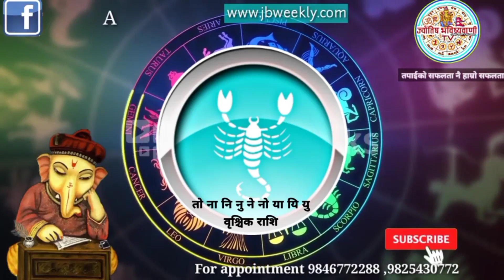Aajako Rashifal Ashoj 2 Friday आजको राशिफल ,Horoscope 18 september 2020 |aajako rashiphal 2077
Aajako Rashifal || Aajako Rashifal Ashoj 2 || (2077 Ashoj 2| sep18) | rashifal today | Dainik Rashifal | rashifal
Aajako Rashifal 2077 Ashoj 2 | friday 18 sep 2020 | aajako rashifal 2077 | rashifal today
Aajako rashifal 2077 Ashoj 2 | Today's Horoscope 2020 18 sep | aajako rashifal in nepali
Aajako Rashifal 2077 Ashoj 2 | friday, 18 sep 2020 | aajako rashifal | rashifal today
Aajako Rashifal 2077 Ashoj 2  friday, sep 18 2020 | aajako rashifal | rashifal today
Aajako RashifalAajako Rashifal NepaliAajako Rashifal dailyAaj ko Rashifal in Nepali
Aaj ko RashifalDaily Rashifal in NepaliDaily RashifalDainik RashifalAajako Rashifal 2077
आजको राशिफल - २०७७ असोज २ गते || TODAY'S HOROSCOPE -18 sep, 2020
आजको राशिफल - २०७७ Ashoj २ गते || TODAY'S HOROSCOPE  sep 18 2020
Aajako rashifal 2077 Ashoj 2 | Today's Horoscope 18 sep | aajako rashifal in nepali | today rashi | Aajako rashifal 2077 Ashoj 2 | Today's Horoscope18 sep | aajako rashifal in nepali | today rashi |
ज्योतिष भविष्यवाणी..